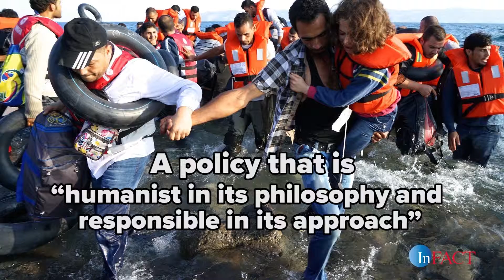Trump’s take on immigration stands in stark contrast to the immigration policy of Morocco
Immigration is a complicated topic, but it does not have to be. Focusing on a common vocabulary and specific policy solutions is a step in the right direction.  Morocco's approach is rooted in the vision set forth by Morocco’s King Mohammed VI for “a national migration policy that is humanist in its philosophy and responsible in its approach.”

"This video was originally published on March 28, 2019"